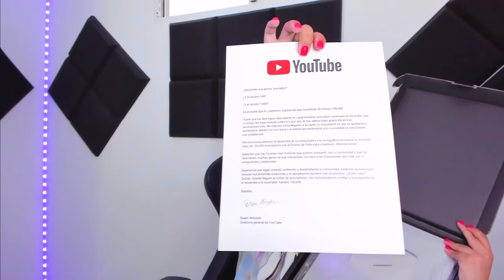NO VUELVO A JUGAR ESTE JUEGO - POPPY PLAYTIME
Hola, soy SusyPlay y bienvenidos a mi canal.